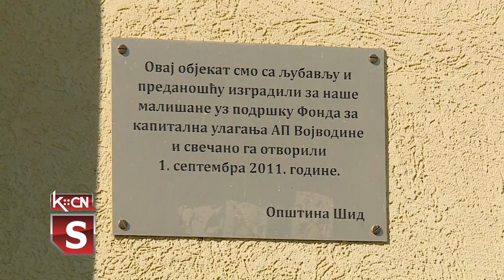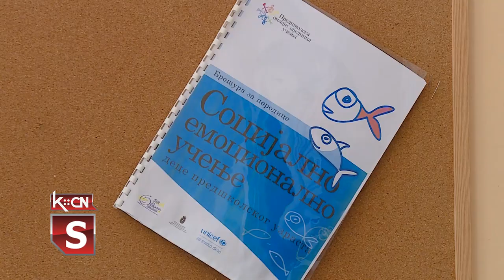Adaptacija na Vrtić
U životu svakog deteta koje je išlo u vrtić, postojao je period privikavanja kako na novu sredinu, tako i na vaspitače, a u isto vreme i na nove drugare. Veoma je važno da to privikavanje protekne što bezbolnije odnosno da bude postepeno i protekne u prijatnoj atmosferi. U Predškolskoj ustanovi „Jelica Stanivuković-Šilja” u Šidu izuzetno vode računa da ova promena za dete pa i za celu porodicu, bude uz što manje stresa i suza i da jednog dana postane lepa uspomena iz detinjstva.